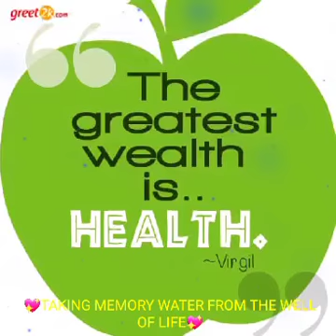😛Judulnya "Air Kenangan"😛Sumur Kehidupan😀 👩‍❤️‍👨Taking memory water from the well of life.👩‍❤️‍👨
😛Judulnya "Air Kenangan"😛Sumur Kehidupan😀

👩‍❤️‍👨Taking memory water from the well of life.👩‍❤️‍👨

👩‍❤️‍👨Herinneringswater halen uit de bron van het leven.👩‍❤️‍👨

👩‍❤️‍👨Mengambil air memori dari sumur kehidupan.👩‍❤️‍👨

🇮🇩💓🙏🎼MELODY. "RINDU PULANG KAMPUNG"🎼🙏💓🇮🇩